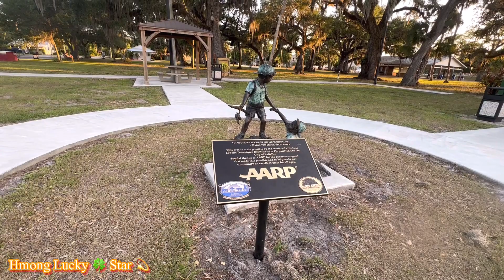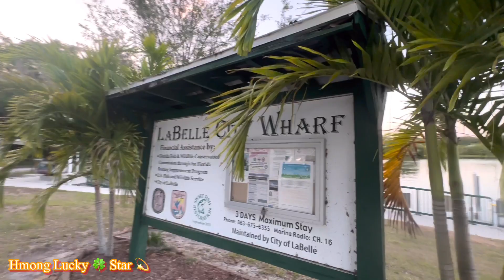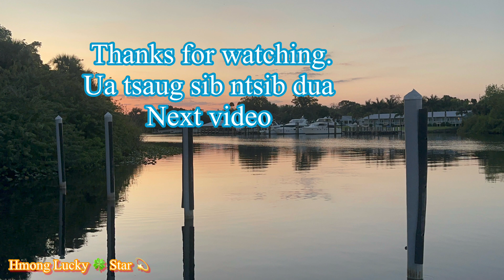Peb mus taug kev saib deg Nyob ￼Labelle Park , Florida. 4-26-2024￼